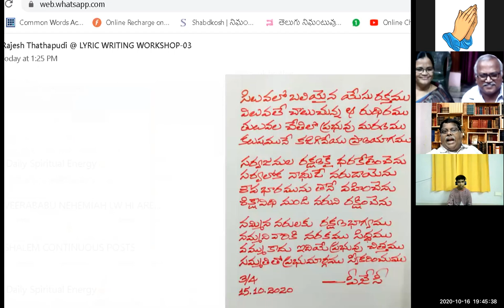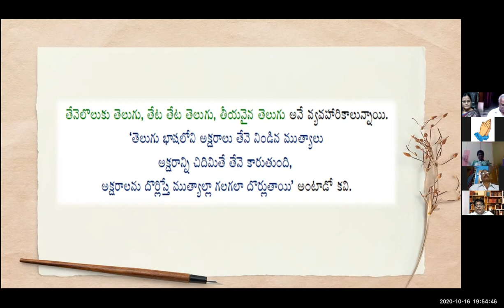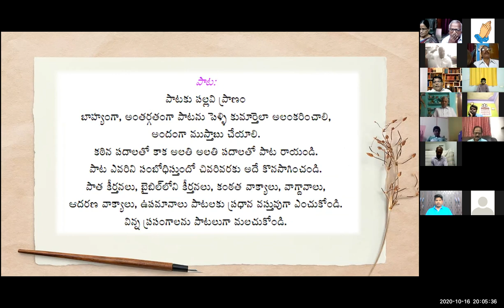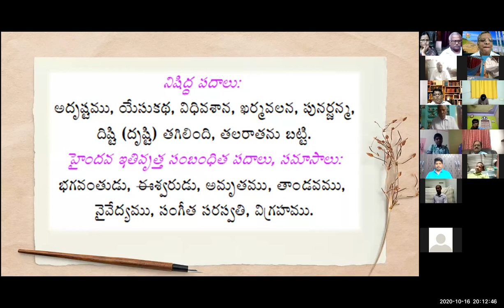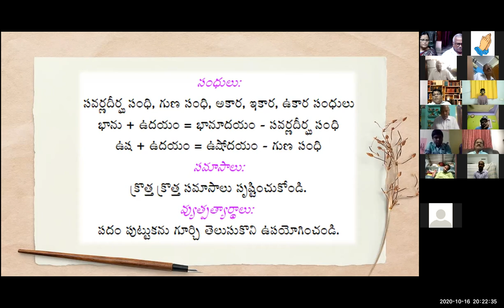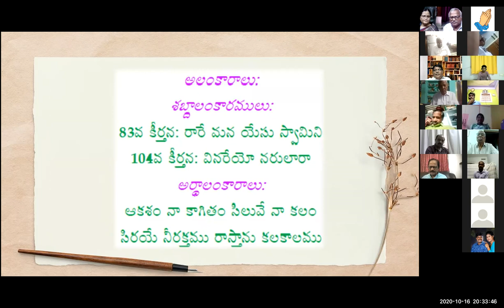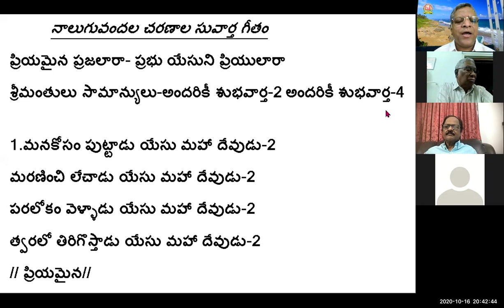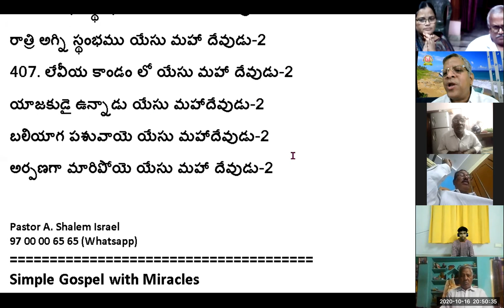#5 ~ 3rd LYRIC WRITING WORSHOP 16th OCT 2020 ~ RAJESH TATAPUDI PPT ~ SHALEM 400 STANZAS PDF